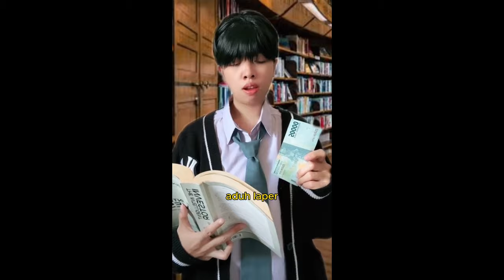POV MINI DRAMA #10 (FULL PART) 2023 - TIKTOK SANSANTIFFABELLE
Follow me on :
Snackvideo - Sansan Tiffabelle